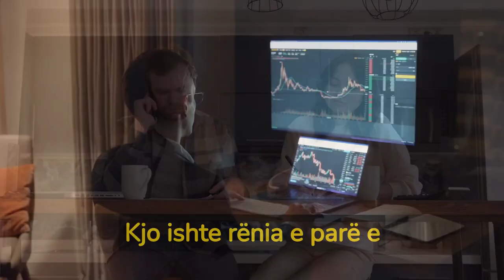Fitimet dhe aksionet e SAMSUNG shihen në rënie